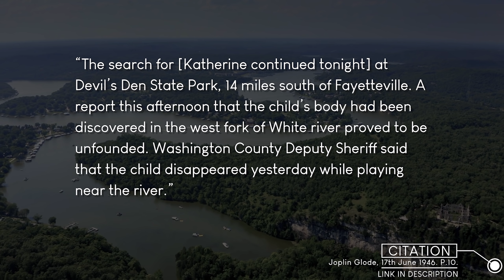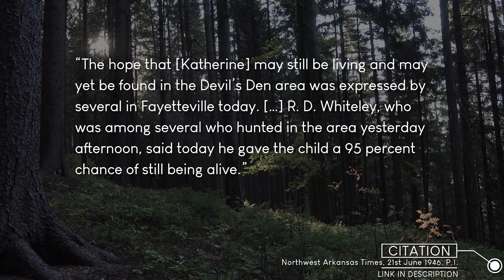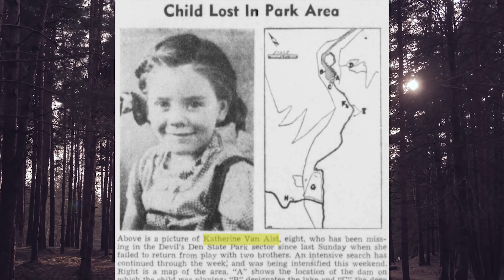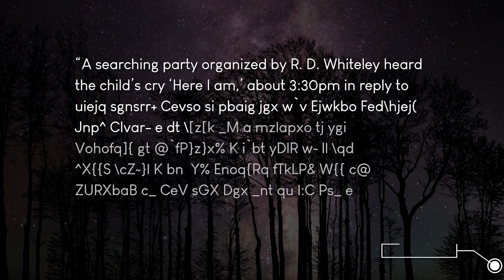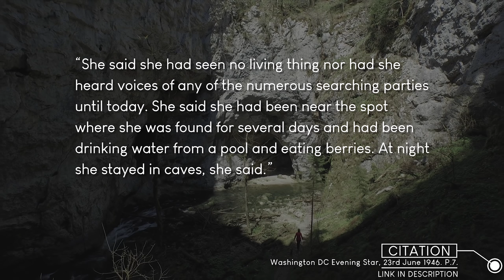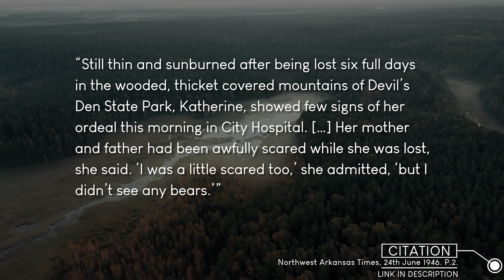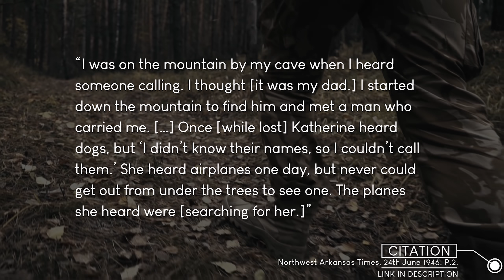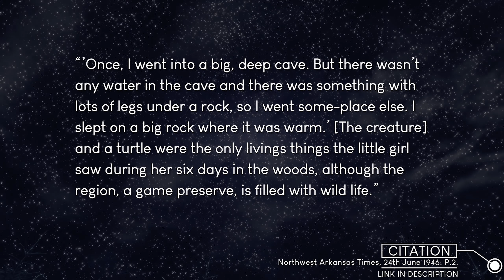Taken By Devil’s Den State Park: The Disappearance of Katherine Van Alst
► Devil’s Den State Park is located in Arkansas and covers around 2500 acres of land. The park is littered with numerous sandstone caves, bluffs, ravines, dense forestry and mountainous terrain. This is where Eight year old, Katherine Van Alst would come to disappear on the 16th of June 1946.

At the time, she along with her parents and two siblings were staying at their cabin within the Park. Both of Katherine’s brothers were older than her and together they travelled a short distance to go play at a nearby dam that held a pool of water. It was never made entirely clear what exactly happened at the dam, but it appears that at some point Katherine had enough and wandered off back to the cabin alone. It was during this walk that she vanished and in the immediate aftermath, neither the brothers or the parents realized this had happened, that is until the brothers came home without her.